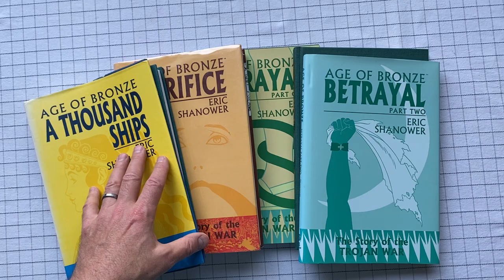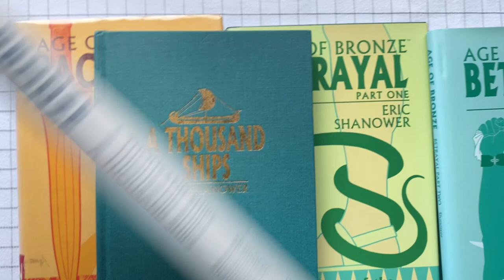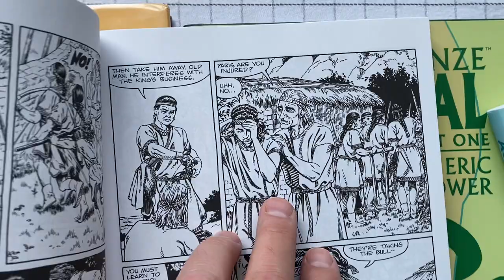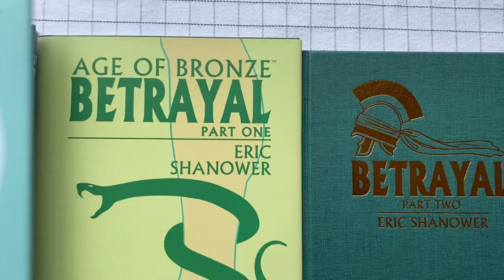The Age of Bronze series, by Eric Shanower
From my library: Several books (but not enough) starting the story of the Trojan War as a graphic novel.